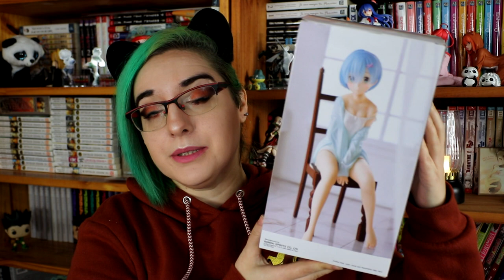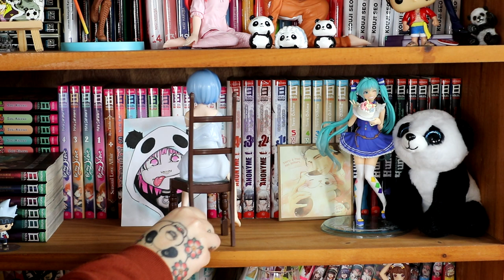Figurine Rem Relax Time - Re:ZERO -Starting Life In Another World